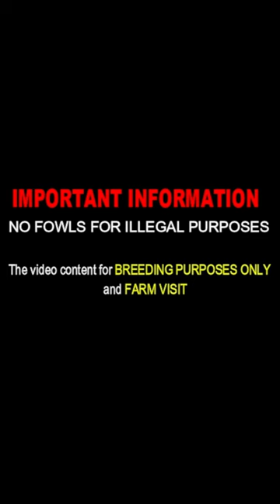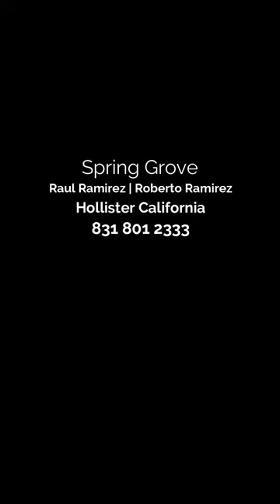CALIFORNIA 💯‼️ Show Birds Spring Grove - Beautiful Birds Farm Visit USA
Raul Ramirez | Roberto Ramirez - Spring Grove Farm
HOLLISTER CA